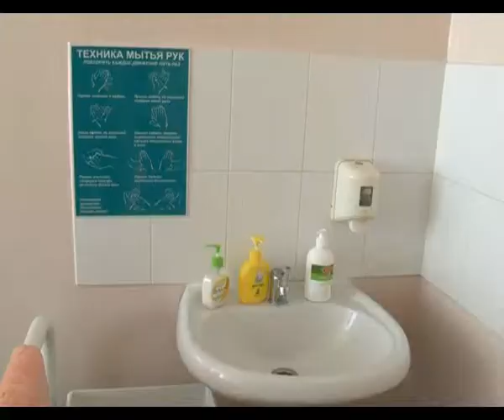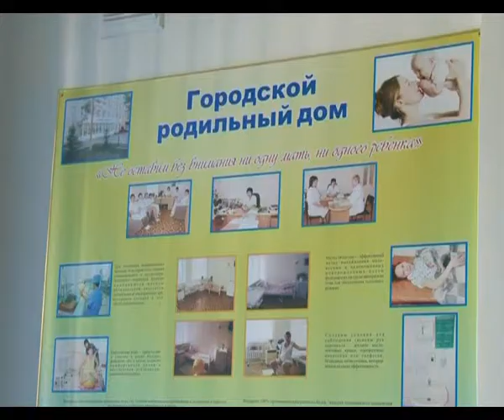БҚО-да күн санап нәрестелердің дүниеге келу саны артуда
Бұл туралы өлкеміздегі перзентханалардың дәрігерлері мәлімдеді. Мәселен, тек қалалық перзентхананың өзніде күніне 15-20 сәбиге дейін дүниге келетін көрінеді.